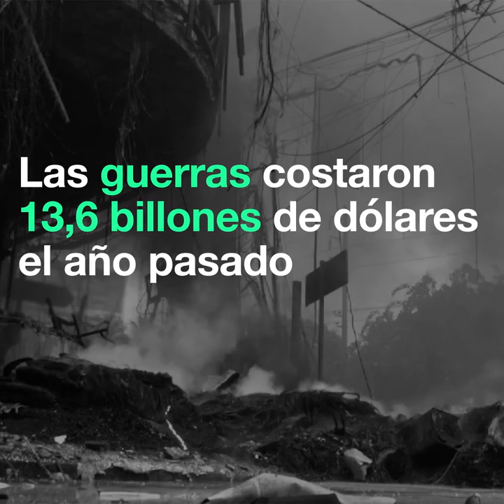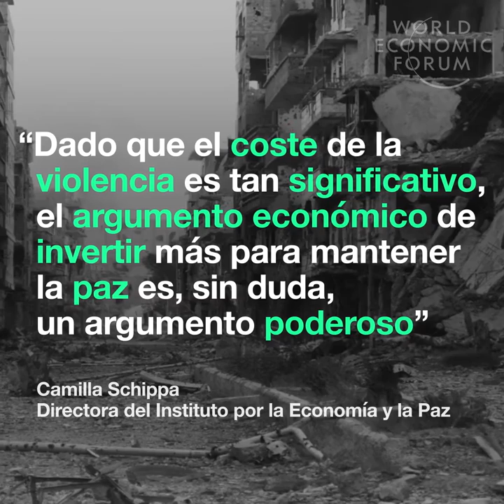Las guerras costaron 13,6 billones de dólares el año pasado